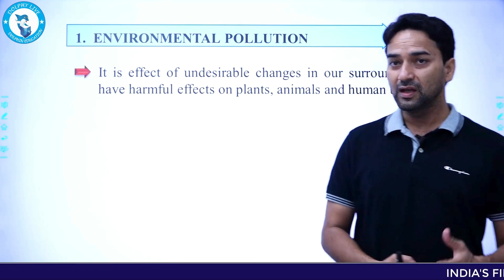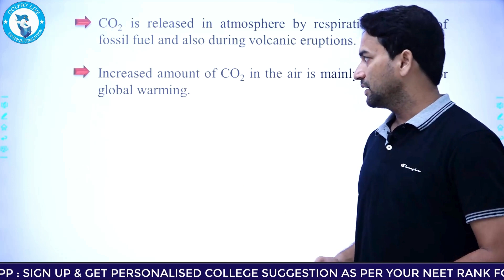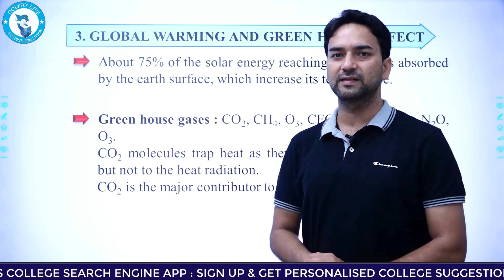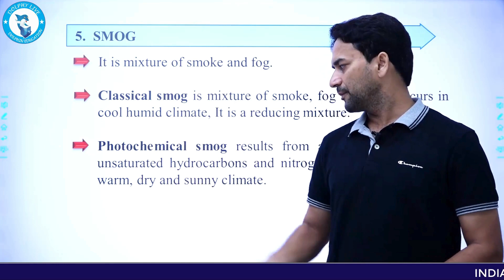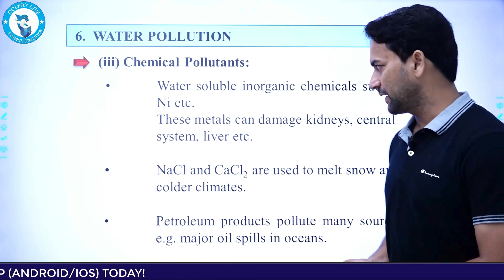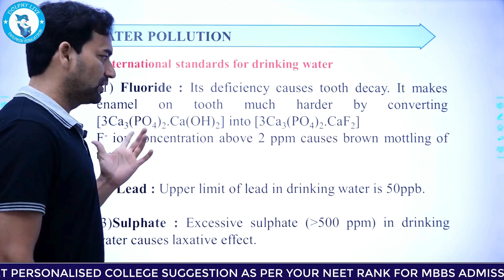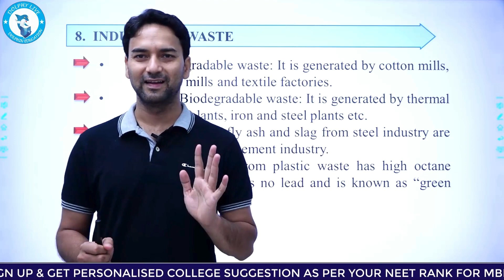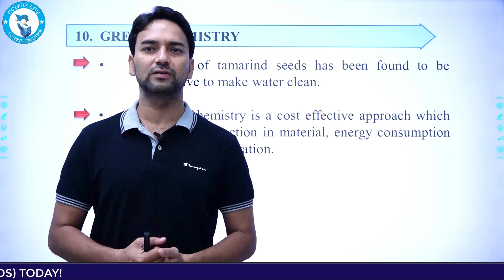Chapter 31 - Environmental Chemistry - One Shot | NEET Chemistry Crash Course | NEET 2024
Chapter 31 - Environmental Chemistry - One Shot | NEET Chemistry Crash Course | NEET 2024 | MBBS APP

Environmental Chemistry - One Shot | Neet Chemistry Crash Course|  MBBS App | Neet Crash Course 2024 | NEET 2024